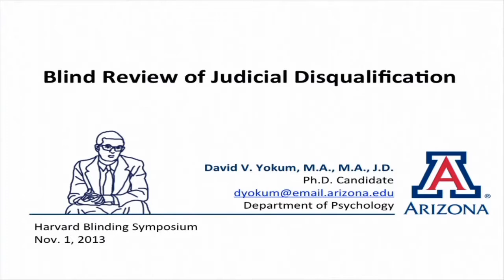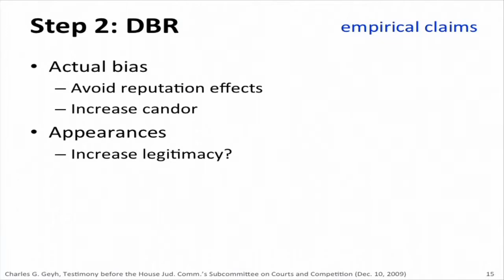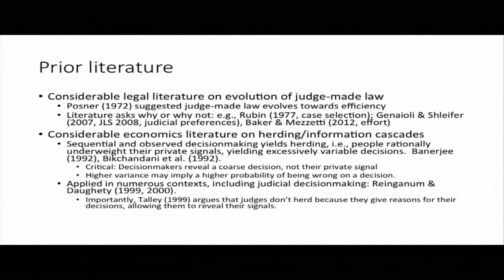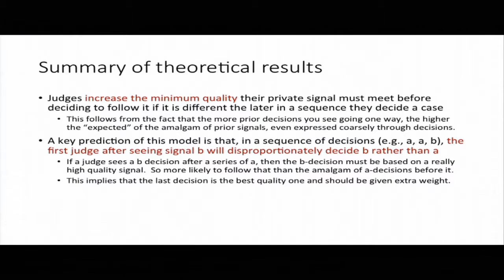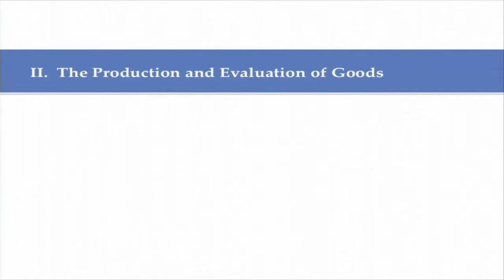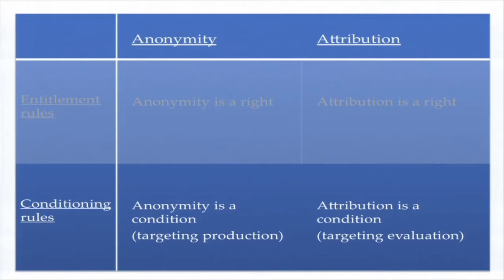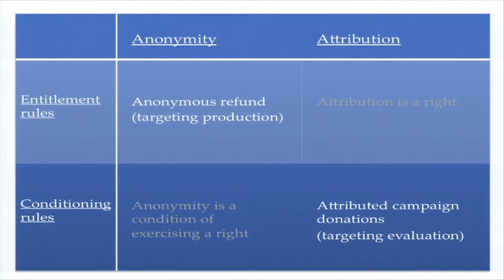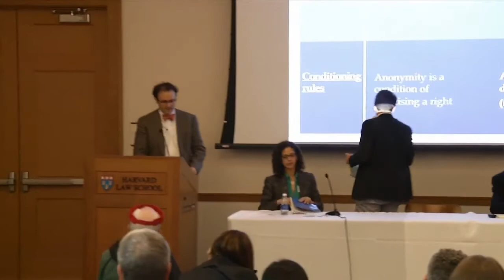Part 5: Courts, Laws, and Institutions - November 1, 2013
November 1, 2013 @ 4:15 PM Part 5: "Courts, Laws, and Institutions" featuring Adriane Gelpi (moderator), David Yokum, Anup Malani, and Jeffery Skopek.